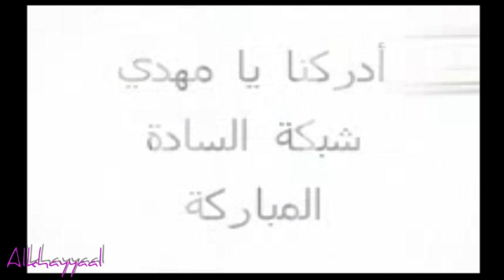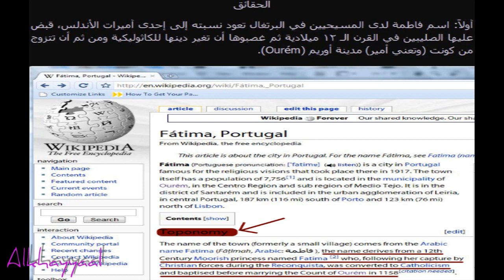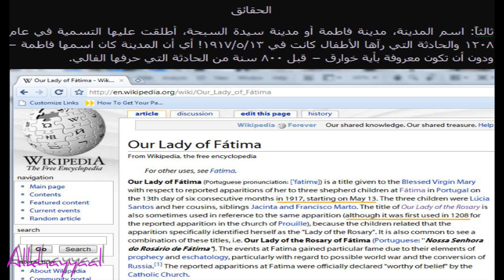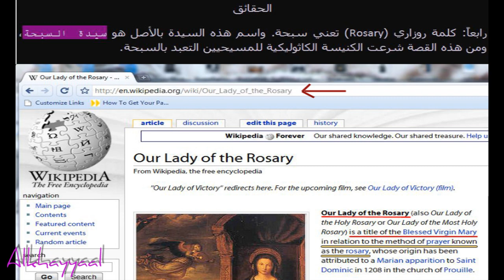الرد على السيد الفالي: مدينة فاطمة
الرد على السيد محمد باقر الفالي: اسم مدينة فاطمة في البرتغال ليس نسبةً إلى السيدة فاطمة عليها السلام، وإنما سميت فاطمة نسبةً لإحدى أميرات الأندلس التي قبض عليها الصليبين إثنا الحملات الصليبية في الأندلس وغصبت لتغير دينها ثم الزواج من كونت (أمير) مدينة أورنيم. والسيدة التي رآها الأطفال هي -- كما يظن أهل البدع والخرافات من المسيحيين (وهم الأغلب) -- هي السيدة مريم عليها السلام. فإن اسم "فاتيما" هو اسم آخر للسيدة مريم. كما أن أهل المدينة يسمون هذه السيدة بـــ "صاحبة" السبحة." فإن من خلال قصة هؤلاء الأطفال والحادثة الخرافية شرعت الكنيسة التعبد بالسبحة. هذا وأن الحادثة وقعت في عام 1917، وأن المدينة كان اسمها فاطمة منذ عام 1208 ميلادية حيث أن تاريخ القبض على الأميرة الأندلسية كان في عام 1158 ميلادية ويبدو أن الكونت الذي تزوجها اسمى مدينة اورنيم على اسمها.

واحتج السيد الفالي في الفيديو على الذين استهزءوا به. وهذه ردة فعل طبيعية لمن أراد ان يخاطب الجمهور. فما بالنا بمن استهزأ بعقول الجمهور أولاً؟ وزعم السيد الفالي بأنه مجرد ناقل للحادثة. وهذا غير صحيح حيث كان دور السيد التسويق لدين الشيعة مستخدماً ضلالات وخرافات لا أصل لها. ثم إنه لم ينقل الحادثة كما هي ثابتة في التاريخ، بل حرف فيها. وأضف إلى ذلك فإنه لم يبين للجمهور أو أنه جهل أن فاطمة المقصودة عند المسيحين ليست هي فاطمة الزهراء عليها السلام، وإنما لقب "فاطمة" هو أحد ألقاب السيدة مريم عليها السلام.

فنرجو -- للمرة الثانية -- من السيد الفالي احترام عقول المسلمين وعدم التبشير بالدين الشيعي بالخرافات وبتحقير عقول البشر.

ننوه بأن جميع المعلومات التي الواردة في هذا الفيديو تم اقتباسها من موسوعة وايكيبيديا في الانترنت. وسنقوم انشاء الله بإضافة الرابط على الشاشة لسهولة انتقال المتفرج.

يبين أن لقب فاطمة هو للإشارة إلى السيدة مريم عليها السلام، ويبين أن السيدة التي ظهرت للأطفال قالت لهم: "انا سيدة السبحة" ولم تقل انا فاطمة بنت بروفت. وكذلك يبين القصة وتاريخها حيث وقعت في عام 1917، وأن المدينة كان اسمها فاطمة منذ عام 1208

ويظهر في الرابط ما يلي:

Our Lady of Fátima (Portuguese pronunciation: [ˈfatimɐ]) is a title given to the Blessed Virgin Mary

TITLE تعني لــقـــب. أي أن فاطمة هو لقب للسيدة مريم، وهذا ما يفهمه المسيحيين وهم مصدر القصة التي نقلها الفالي.

ويبين اصل اسم فاطمة ومن أين جاء، والأميرة الأندلسية (موورش) التي قبض عليها الصليبين

يبين أن للسيدة مريم لقب آخر وهو "سيدة السبحة." وهذا اللقب أيضاً يشير للسيدة مريم عليها السلام، وهو اللقب الذي استخدمه "الشبح" (إن صح التعبير -- وكله دجل وخرافات) ليعرف عن نفسه للأطفال (انظر الرابط الأول). ويبين هذا الرابط أن ظهور هذه السيدة الشبح هو ما دعى الكنيسة تشريع التعبد بالسبحة منذ قرون.

انتهى